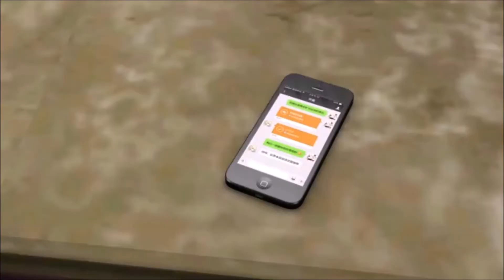Paimon - Baka Mitai (Sky Finance Edition)